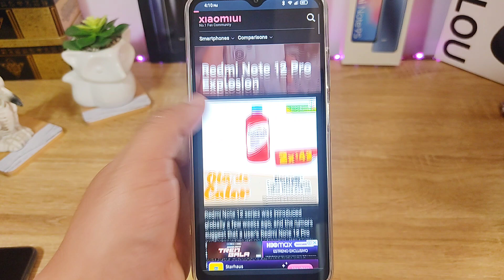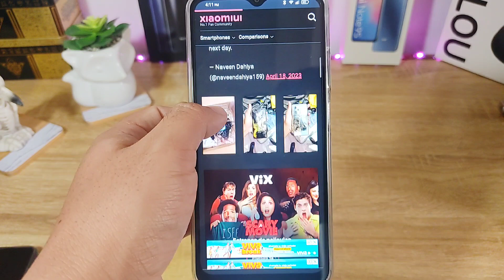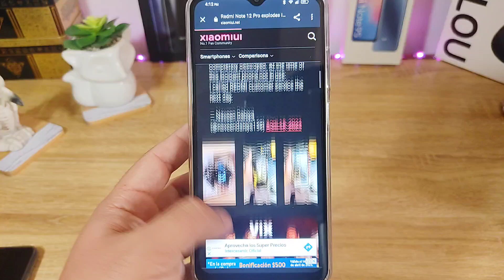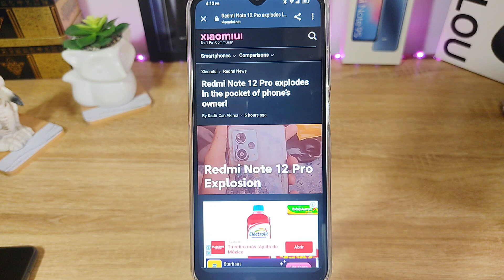Un celular REDMI ESTALLÓ!!!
Hoy hablamos del celular de redmi que estalló en la bolsa de un usuario!!!